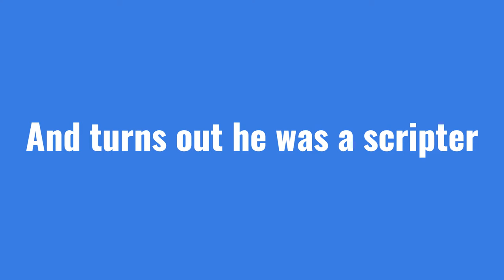ULTRA FAST *FLYING FION* IN CDT!!!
This guy legit did a 31.6 in hw race lol